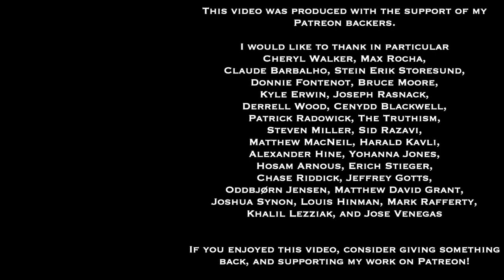Sadler's Stories 1 | Max's Tavern and the Surf and Turf Bet | A Story From My Childhood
This is the first in a new series of videos in which I engage in some storytelling about my own personal experiences, relationships, realizations, and life.  Sometimes these might connect with my profession as a philosopher, but often that won't be the case.

In this one, I talk about growing up in the South-East Wisconsin countryside near the village of Wales, about the treat of going out to restaurants occasionally, about the tavern Max's Place which eventually became a restaurant, and about a bet that my dad and grandpa made about how much I could eat in one sitting.  I was about 10 years old when I won that bet for by day, eating a steak, a lobster tail, and some other sides as well on a Friday night at Max's